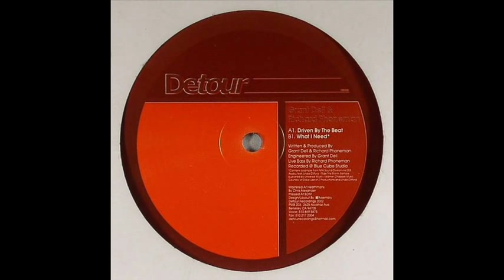Grant Dell & Richard Phoneman - Driven By The Beat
Please support the artist and buy it!